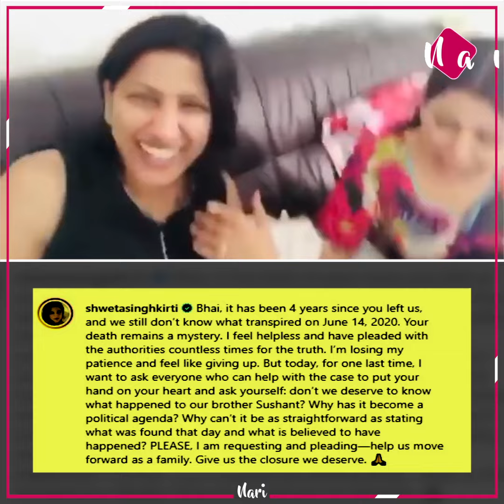'तुम्हारी मौत अभी भी रहस्य बनीं हुई है...' मरने से दो दिन पहले Sushant ने बहन को बताया था अपना दर्द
'तुम्हारी मौत अभी भी रहस्य बनीं हुई है...' मरने से दो दिन पहले Sushant ने बहन को बताया था अपना दर्द, कहा- किसी बात से था परेशान, वर्ना आज जिंदा होता